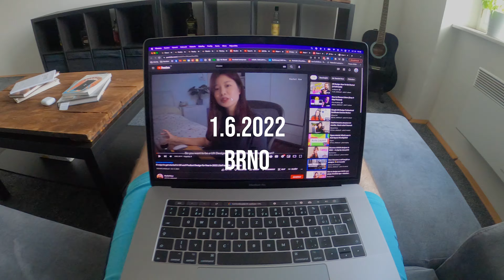Whole day working | 4K 60fps